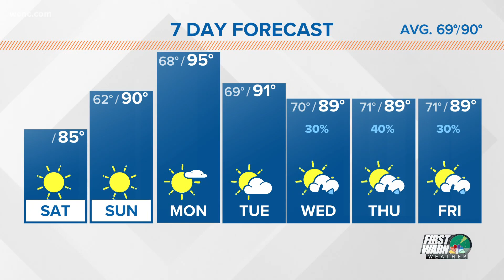YouDay: Mind decluttered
Coach LaMonte says decluttering your mind is key to living your best life